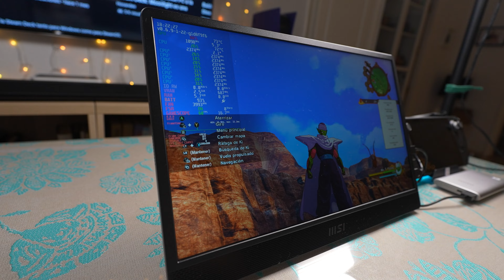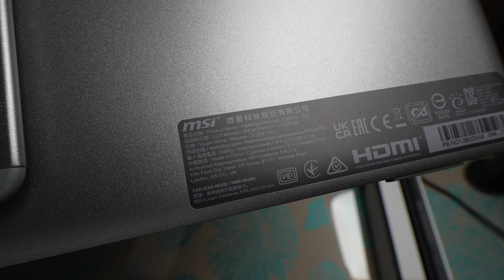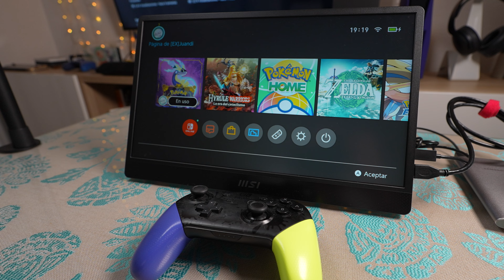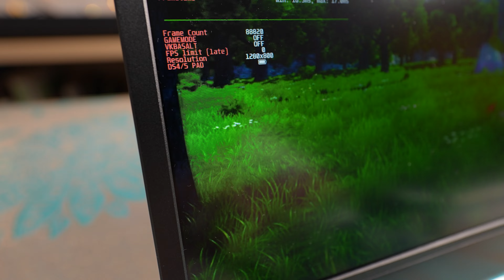Monitor ultraportátil MSI PRO MP161 - Ideal para Steam Deck, Ally o Switch 🖥️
Wola hola! ✨

En este vídeo os hago una review del monitor ultraportátil de MSI, el PRO MP161, validando varios aspectos como:

- Calidad de la pantalla
- Materiales
- Sonido
- Conectividad
- Configuraciones
- Input lag

y algunas más 😁!

Podéis usarlo con cualquier ultraportátil que de salida tanto por HDMI como por USB C, incluso móviles. Espero que os guste. Podéis encontrar más información en su web oficial o si os interesa haceros de él en Amazon:

¡Os leo! 💛